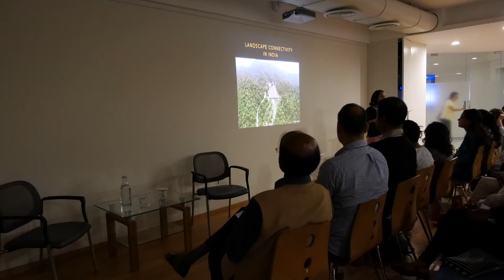From Killer Roads to Humane Highways: Infrastructure and Connectivity for Wildlife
A film screening and discussion on infrastructure expansion and wildlife conservation in India, with Dr. Ruth DeFries from Columbia University and Dr. Krithi Karanth from the Centre for Wildlife Studies.